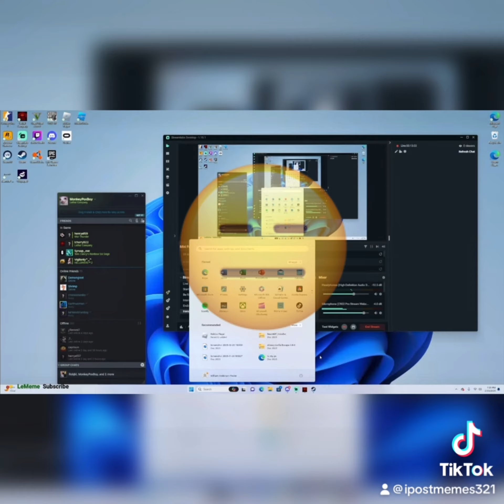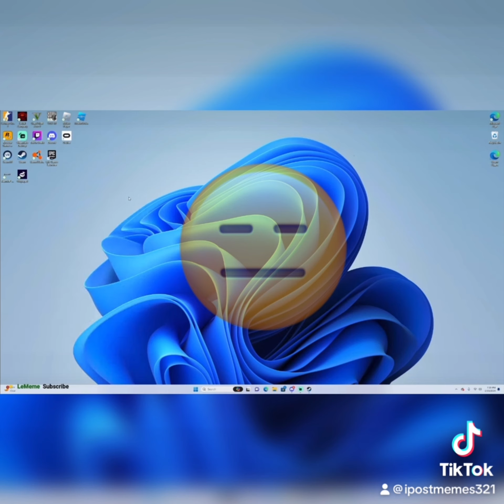Lethal company funny moments